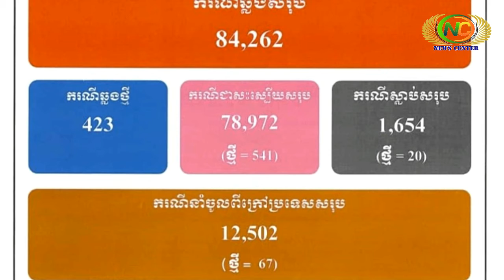ក្តៅៗសម្រាប់ថ្ងៃនេះ! ថ្ងៃនេះខ្មែរឆ្លងកូវីដ៤២៣នាក់ ខណៈថៃ២៣៤៨នាក់ | News Center